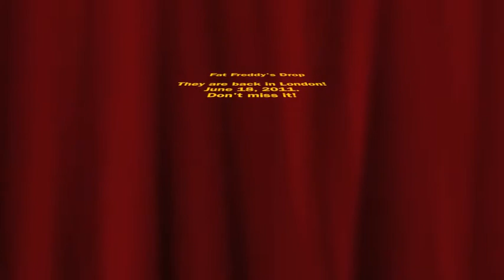Fat Freddy's Drop live in London, 2010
Joe Dukie, DJ Fitchie and the phenomenal band.. they rocked the house last year, and they're coming back to London this year to rock Brixton Academy on June 18, 2011!